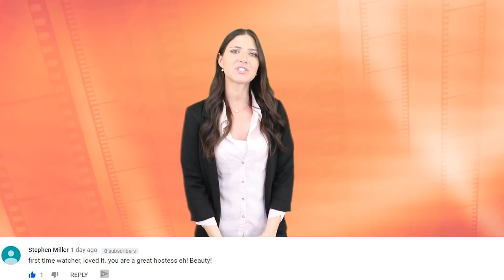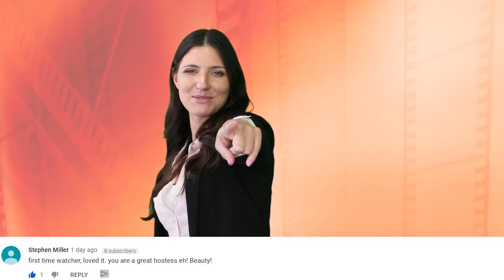Top 10 Actors Who Disappeared From Hollywood - Part 3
Welcome back to top 10 beyond the screen. You guys absolutely love the innocent Hollywood gossip where I dish out all the details on where some actors have ended up. Normally you can’t get rid of a successful actor in Hollywood, but some of them willingly walk away or just vanish without any explanation at all. Let’s get started with our part 3 list of Top 10 Actors Who Disappeared From Hollywood.